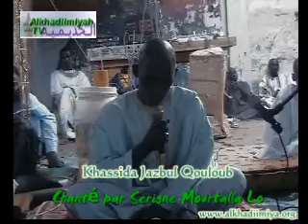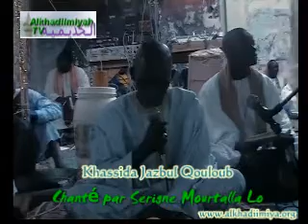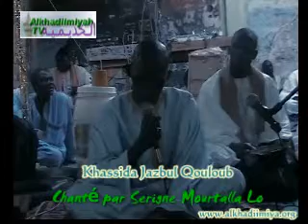Rajas Khassida Jazbul Qouloub canté par Serigne Mourtalla Lo